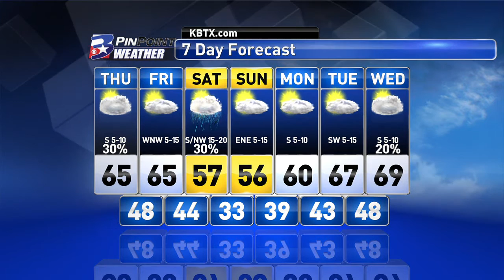Thursday Midday PinPoint Weather Update 1/14